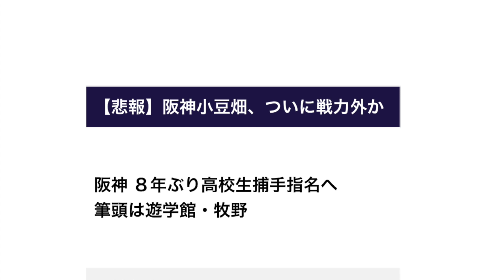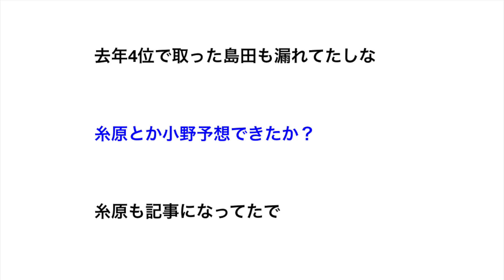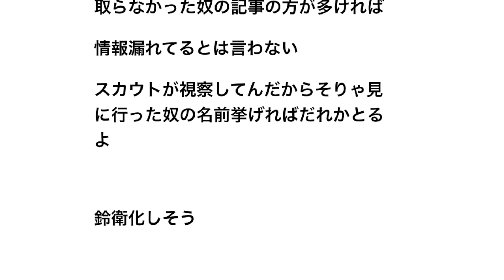【悲報】阪神小豆畑、ついに戦力外か